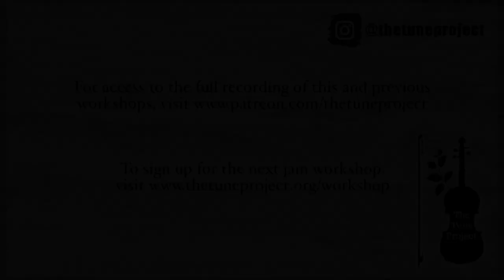Wild Mountain Thyme // LIVE Fiddle Lesson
Here's a little preview of our April Virtual Jam Workshop, where we learned 'Wild Mountain Thyme'.

TTP Blog (where I sometimes provide interesting tune notes & free sheet music) ☞

HOW TO SUBMIT A VIDEO OR SHEET MUSIC REQUEST ☞

New to The Tune Project community? ☞
It is my goal to create, inspire, and bring joy to YOU on a weekly basis through music. I upload twice weekly.

Much love! xx, Lauren